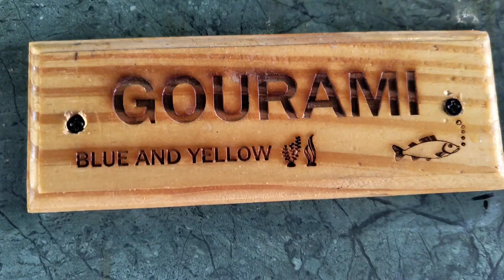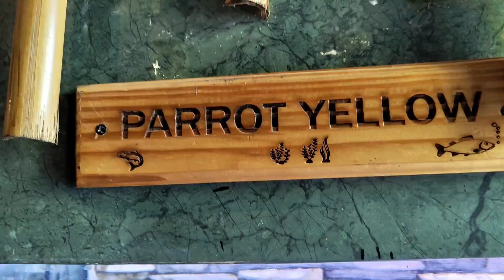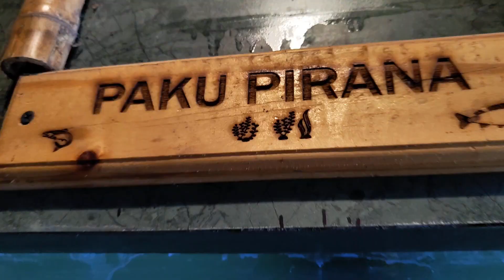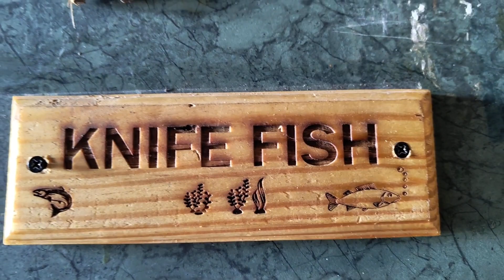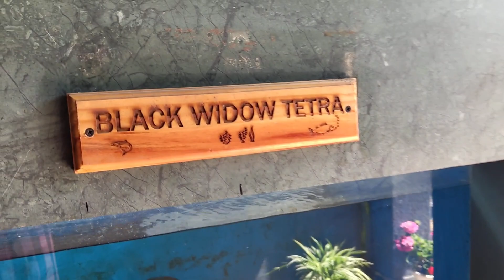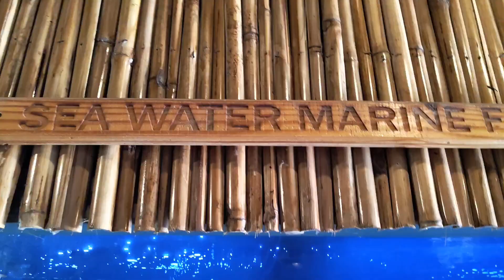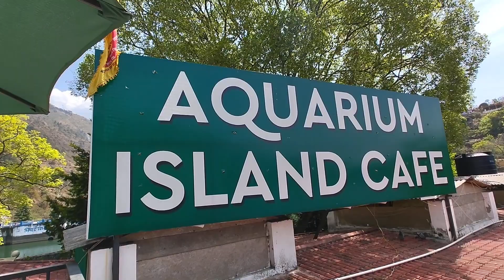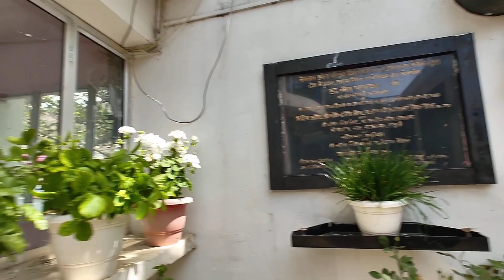Aquarium Cafe Bhimtal Lake Island